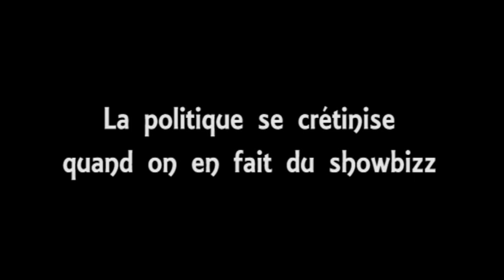Je vais voter pour lui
Moi aussi...
Tu étais on ne peut plus : INDÉCIS
Moi aussi
Puis, tu ne sais pas ce qui t'a pris
Moi non plus...